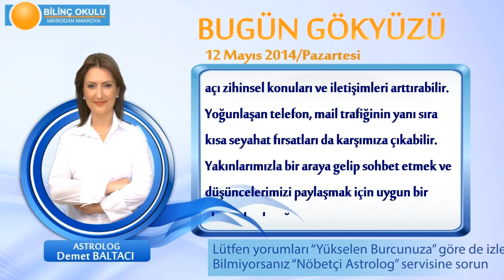ASLAN Burcu, GÜNLÜK Astroloji Yorumu,12 MAYIS 2014, Astrolog DEMET BALTACI Bilinç Okulu